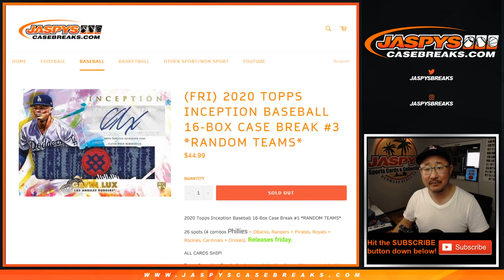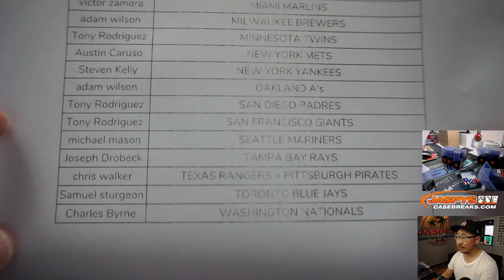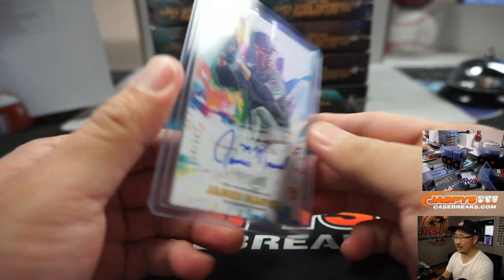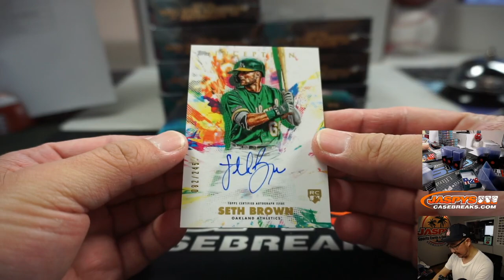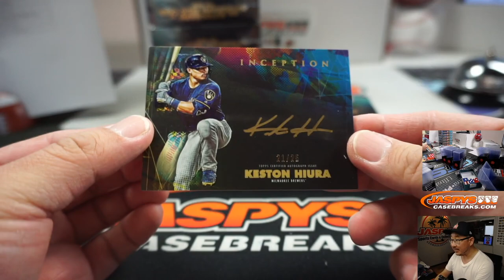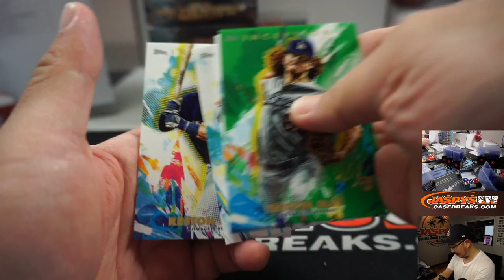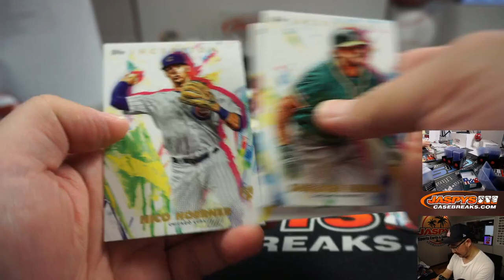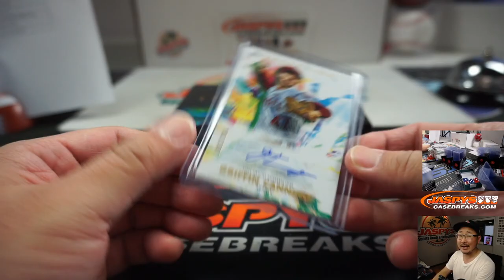Fr, 03.20.20 || 16Box RT #3 || 2020 Topps Inception Baseball (MLB)